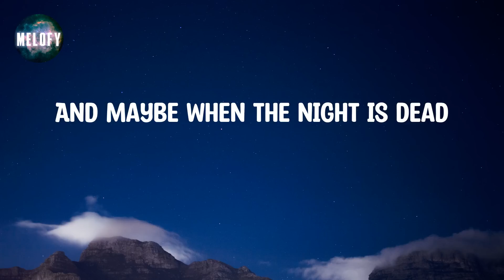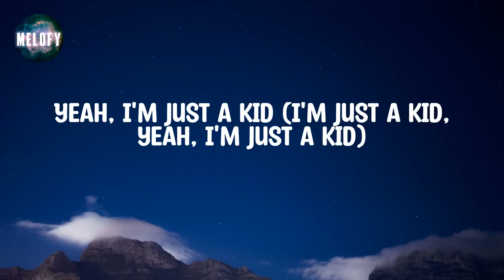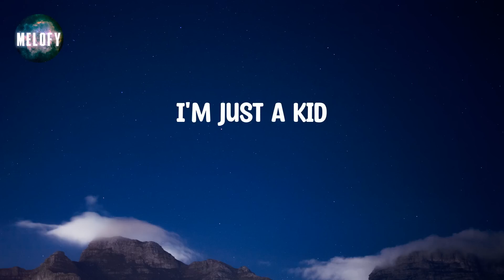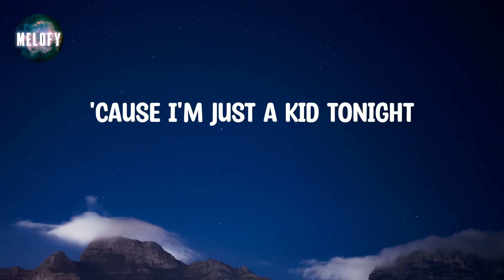Simple Plan - I'm Just a Kid (Lyrics)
Now playing: I'm Just a Kid

📝 Lyrics:

I woke up it was seven
I waited 'til eleven
When you're spending every day on your own
Tonight
I'll try to think about the last time
Wide awake I'm bored
Yeah, I'm just a kid (I'm just a kid, yeah, I'm just a kid)
Tonight
I'm all alone
Tonight
Nobody cares
Tonight